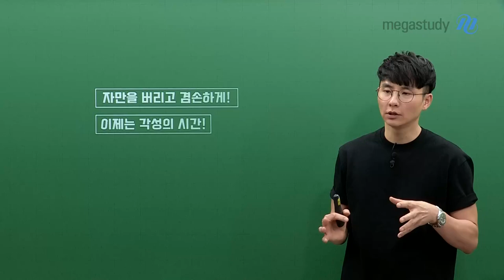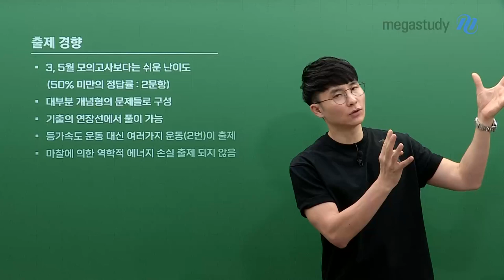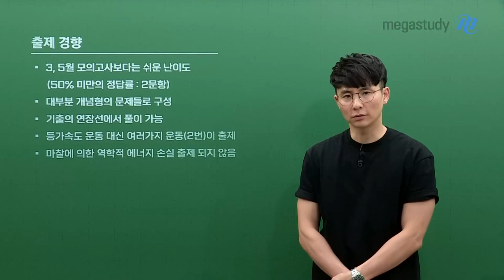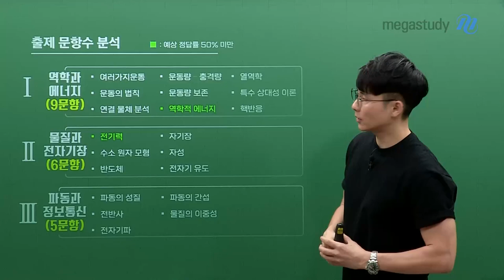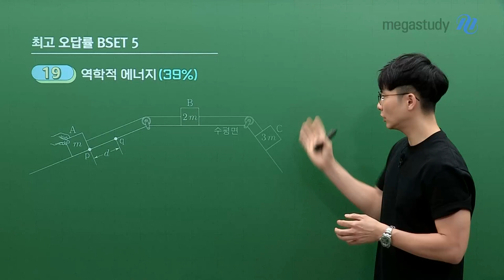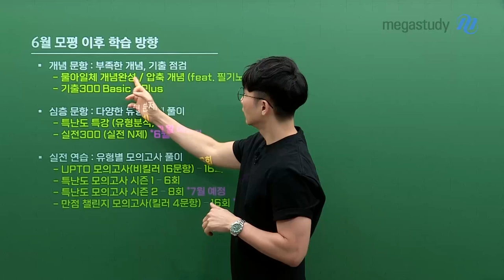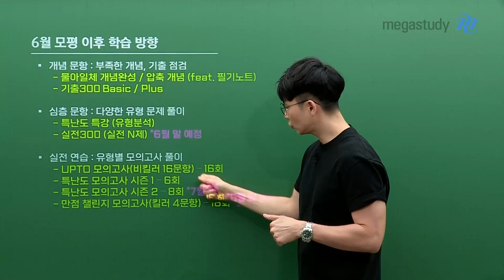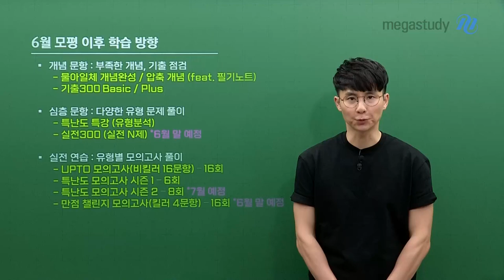[메가스터디] 물리학 강민웅쌤 - 민웅쌤의 2025 수능 대비 6월 모평 총평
6월 모의평가가 끝이 났습니다
이번 시험은 이렇게 말씀드리고자 합니다

▼ 6월 모의평가 물리학l 총평 ▼
3월, 5월 모의고사보다는 난이도가 쉬웠습니다
대부분 개념 문제들로 출제되었습니다
기출문제를 통해 충분히 많이 봐왔던 유형들이었습니다
등가속도 운동 대신 여러가지 운동이 출제되었습니다
마찰에 의한 역학적 에너지 손실이 출제되지 않았습니다

너무 쉬운 난이도에 자만하지 않았는지
그리고 실수가 너무 많지는 않았는지 확인해 주세요

수능은 더 어려울 수 있으니 지금부터 차근차근 준비해 갑시다

- 물리 강민웅 선생님을 더 알고 싶다면?